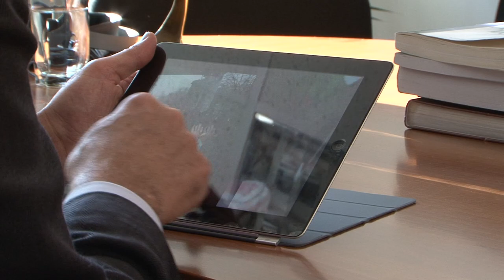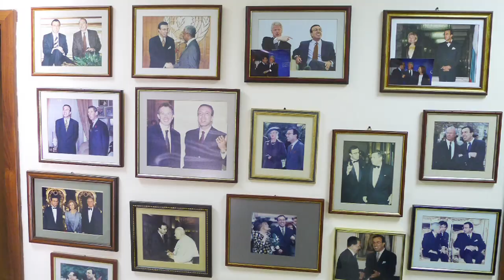Bulgaria - back from the brink 1997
On 4 February 1997 President Petar Stoyanov, who had just taken Bulgaria by storm, finally brought political enemies together to agree on a settlement that would pull the country back from the brink of civil unrest.
Looking back at pictures from the time, he tells us how he took Bulgaria closer to the Western world and firmly on course for membership of the EU.